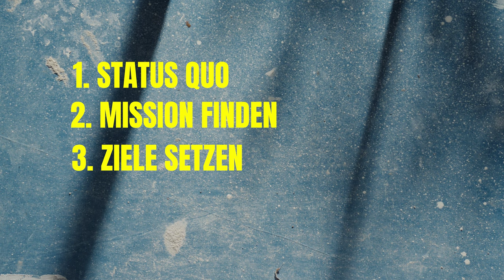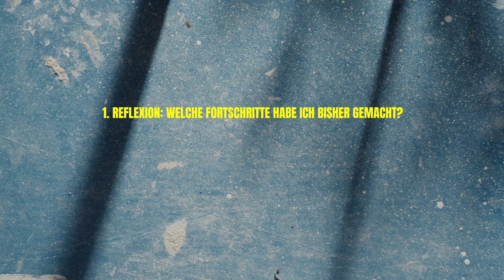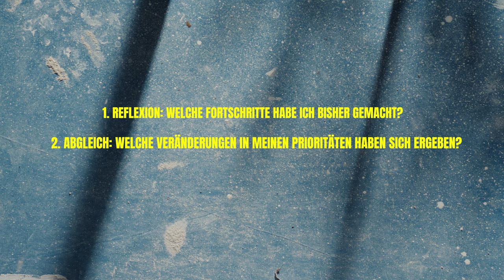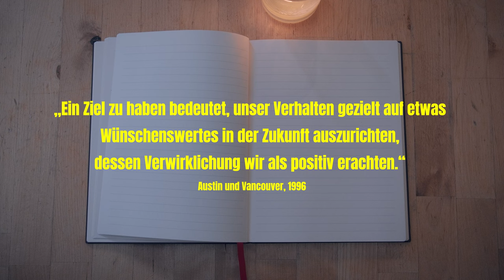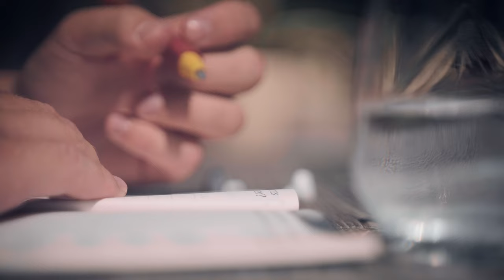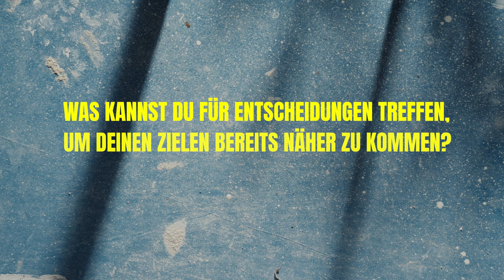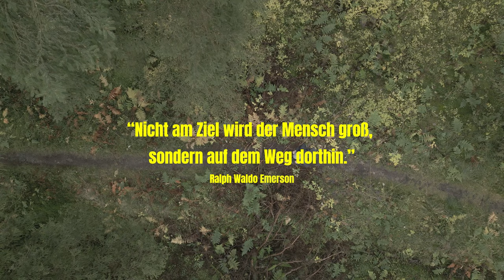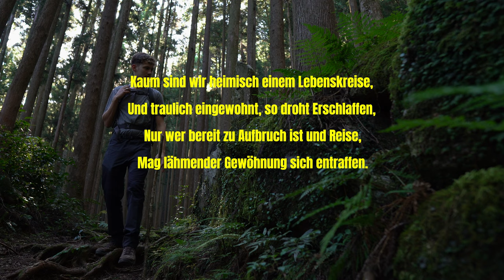Wie du dich 2024 neu erfindest - Ein Guide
An manchen Tagen fühlt es sich an, als würde das Leben ewig dauern. An anderen Tagen wird uns die Zerbrechlichkeit dessen bewusst. Wir stehen vor der Frage, wie wir mit der Unsicherheit und der ständigen Veränderung umgehen können. In diesem Video lade ich dich ein, gemeinsam mit mir den Weg zur Selbstneuerfindung zu gehen und herauszufinden, wie du deine Träume erreichen kannst: Am Ende wirst du wissen, wie du dich in diesem Moment neu erfindest und wie du dabei genau vorgehen kannst.

✨ Werde Teil der Community für mehr Klarheit & Gelassenheit
Jeden Monat erhaltet ihr hier von mir Impulse, Tools & meine Top Empfehlungen zu den Themen Minimalismus, Slow Living & co.

► hier zum Kindle Gratismonat anmelden*: